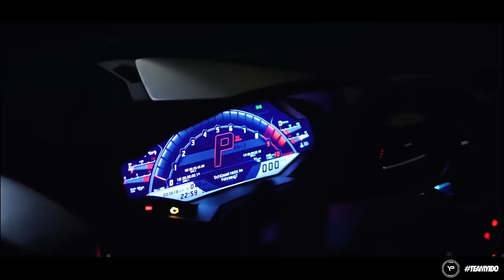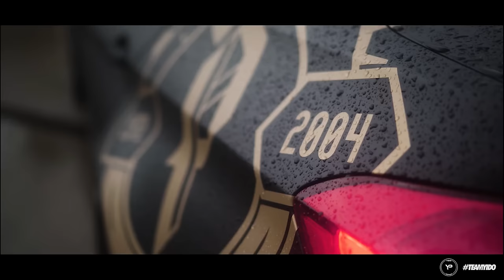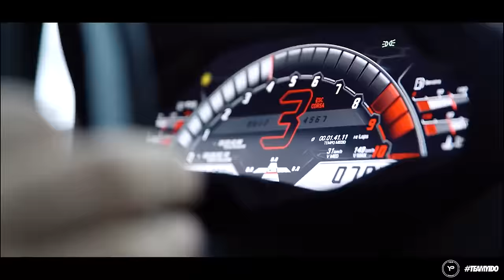CAR MUSIC 2024 🔥 BASS BOOSTED SONGS 2024 🔥 BEST EDM, BOUNCE, ELECTRO HOUSE #6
Video : CAR MUSIC 2024 🔥 BASS BOOSTED SONGS 2024 🔥 BEST EDM, BOUNCE, ELECTRO HOUSE #6

▶️Tracklist :

[00:00:00] - ABCDEFU (Harddope, Protocleus, Edpranz Cover) (Magic Cover Release)
[00:02:21] - Boulevard Of Broken Dreams (EQRIC & HAYASA G & Ceara Cavalieri & Thivas Cover) (Magic Cover Release)
[00:05:04] - Lily (ISAEV, PACANI, Jessica Chertock Cover)
[00:07:39] - MOHA & Irma & MEQQ - ily (Magic Cover Release)
[00:09:59] - Meyo, New Beat Order, ASTRODIA - TikTok (Magic Free Release)
[00:12:38] - BLXSTR - Paka Poka (Magic Free Release)
[00:15:59] - In The Name Of Love (EQRIC _ Noreal _ Muffin Cover)
[00:18:35] - Move Your Body (Merdy, PACANI Cover)
[00:21:11] - Bloody Marry (Nito-Onna, Harddope, PACANI Cover) (Magic Cover Release)
[00:23:17] - Harddope, Dream Chaos, BadScandal - Out Of My Head (Magic Free Release)
[00:25:56] - Heyder & Navaro & Taylor Mosley - What Is Love (Magic Cover Release)
[00:29:03] - Do It To It (Twin, Veronica Bravo Cover) (Magic Cover Release)
[00:31:30] - Ocean Roses, Veronica Bravo - You Are My Pain (Magic Free Release)
[00:34:46] - Applause (EQRIC, Kverz, Alaina Cross Cover)
[00:37:26] - Dream Chaos, Sven Falk - Out Of My Mind (Magic Free Release)
[00:40:07] - Memories (SAYMRK, Stayer, Britt Cover) (Magic Cover Release)
[00:42:06] - Congratulations (Reaktive, Veronica Bravo Cover)
[00:44:29] - I Need A Doctor (Yohan Gerber, Fadéaway ft CRVN Cover) (Magic Cover Release)
[00:46:50] - California Dreamin_ (Reaktive ft. HALUNA Cover)
[00:49:05] - Lukasoprom & Benlon - Survive (Magic Free Release)
[00:51:33] - Go Go Go Go! (Ericovich Cover) (Magic Cover Release)
[00:53:34] - Catas, Nieko - For The Win (Magic Free Release)
[00:56:24] - Demons (PACANI, Leddo, MelonColly Cover) (Magic Cover Release)
[00:59:04] - Flero & Samuei - Vigilante (Magic Free Release)
[01:01:38] - Gidexen, Coopex - Rapture (Magic Cover Release)
[01:03:55] - Daddy DJ (Nito-Onna Cover) (Magic Cover Release)